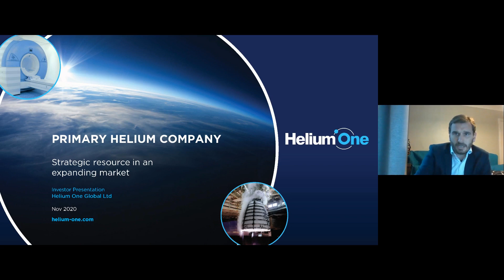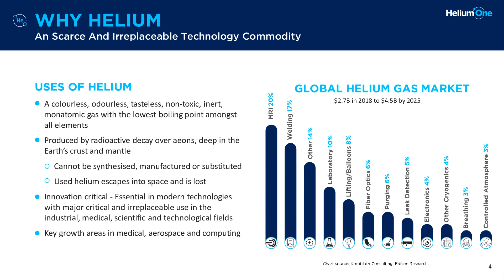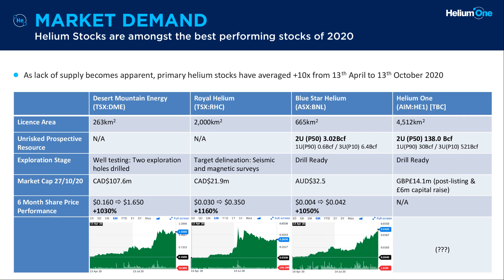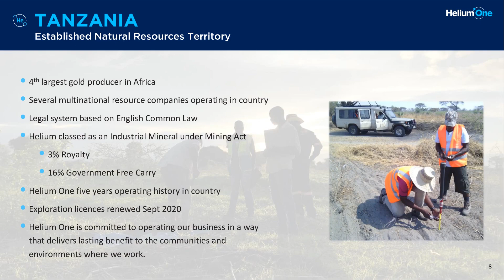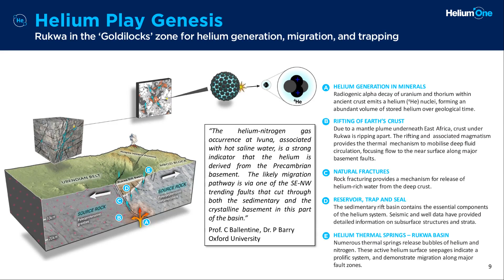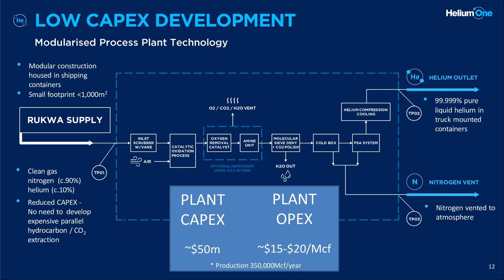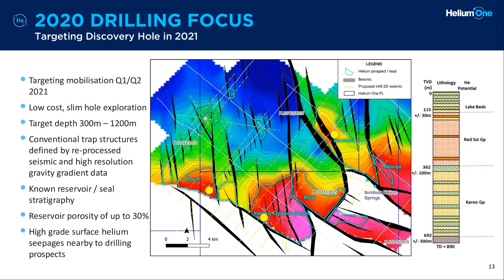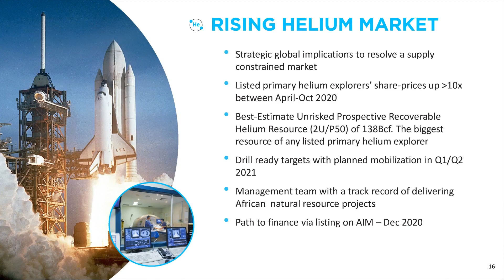HELIUM ONE GLOBAL LTD - Helium One Investor meeting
To be informed of all HELIUM ONE GLOBAL LTD's upcoming presentations, register at InvestorMeetCompany